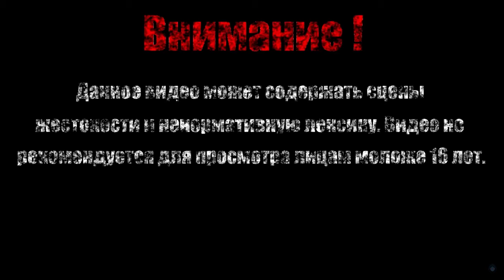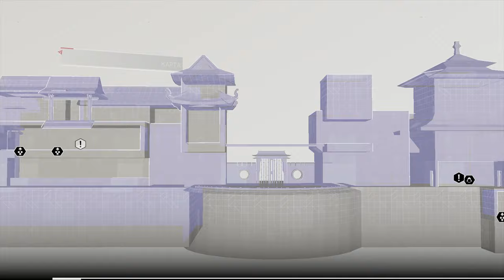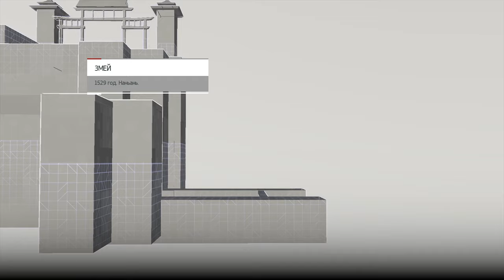ДЕРЕВНЯ НАНЬАНЬ【Assassins Creed Chronicles China】#6